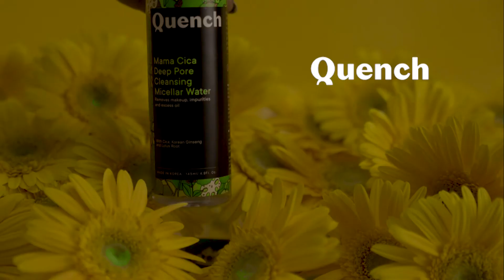Introducing Mama Cica Deep Pore Cleansing Micellar Water | Quench Botanics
Mama Cica Deep Pore Cleansing Micellar Water is the super refreshing daily cleansing formula you need for hydrated & supple skin!
It gently removes makeup, dirt, grime and excess oil & reveals soft, refreshed and glowing skin in just a few swipes💖
✨Lightweight micellar water for daily cleansing
✨Soothes and purifies skin while restoring skin’s natural pH balance
✨Comes with the goodness of tea tree leaf, calendula extracts and bergamot fruit oil
✨Best suited for oily and acne-prone skin, sensitive skin and combination skin